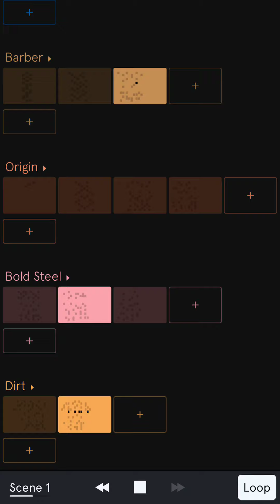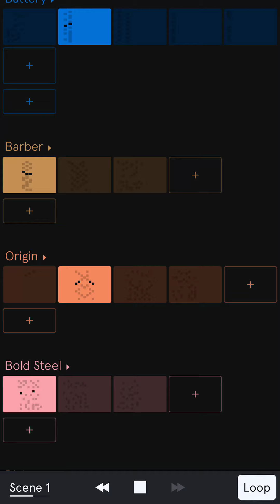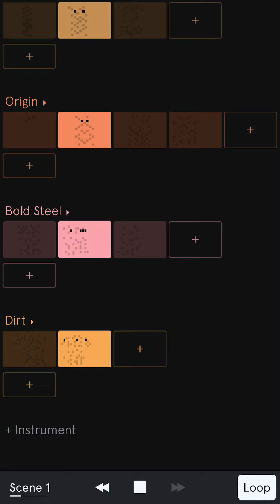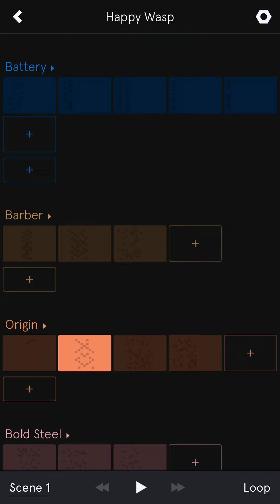【Auxy】Happy Ｗasp 曲：dana ta※ゲーム動画エンディング曲です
作曲は今回で一旦終了。そんな簡単には作れません。次回からパツに依頼します。今回の曲は結構いいと思うのですが・・・